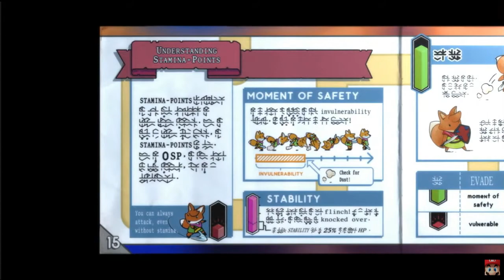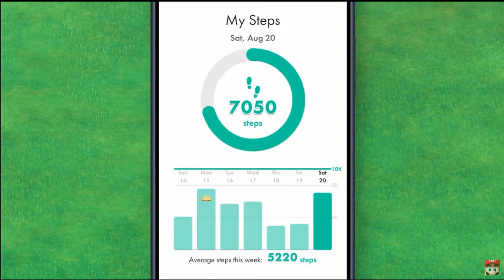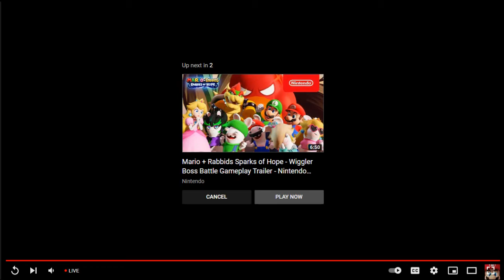Ross Zuper and Jaden Open a Farm: Nintendo Direct 9/13/22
Yeehaw partner.  Get you growin'.